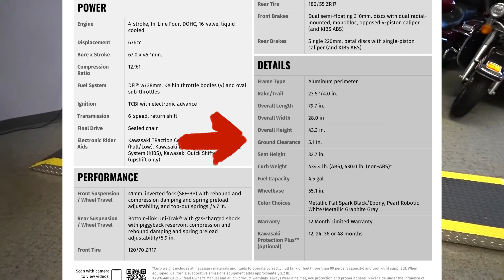New 2024 Kawasaki Ninja ZX-6R Review - Design | Engine | Chassis | Electronics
The Kawasaki Ninja ZX-6R 2024 is a high-performance sport bike that offers exhilarating speed and agility. In this review we are talking about the bike Design, Engine, Chassis and Electronics

✔ CapCut